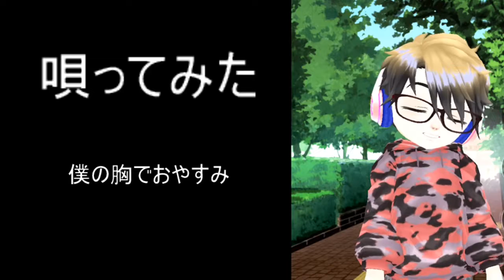唄ってみた 僕の胸でおやすみ （かぐや姫カバー）